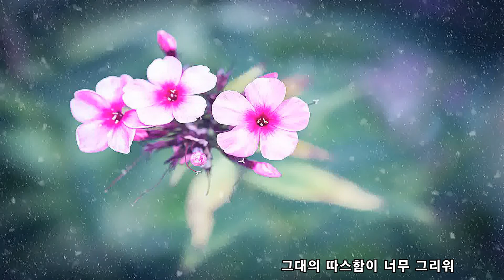우리사랑 기억하겠네 황영익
소리새 황영익 TV 라이브

우리사랑 기억하겠네  작사작곡 허만성

바람이 차가워진 오늘 같은 날
그대의 따스함이 너무 그리워
누군가 부르는 듯 뒤 돌아 보면
바람에 낙엽만이 흩어져
쓸쓸한 길가에 핀 외로운 들꽃
나처럼 기다리는 님이 있을까
저 멀리 어둠속의 한줄기 빛은
애타게 기다리던 님일까

그대여 나의 마음 알아주려마
흐르는 내 눈물을 기억 해줄까
너무도 가슴 아픈 추억이련만
오늘도 잊지 못해 가슴을 울려
회색의 빌딩속의 한 점이 되어
이 계절 끝자락에 물들어 간다
내일도 오늘 같은 새날이 오면
우리의 사랑 기억 하겠네